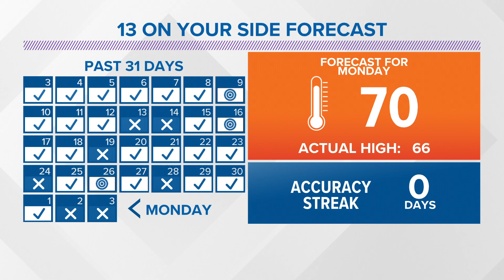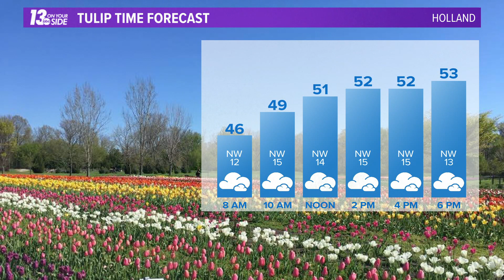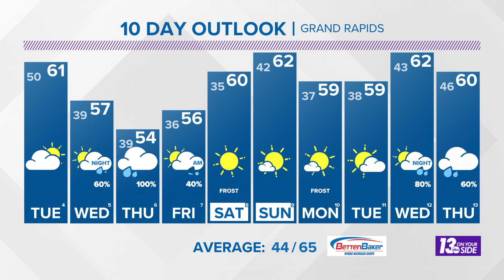13 On Your Side Forecast: Cooler, Wetter Pattern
Temperatures will be cooler with more rainfall than in recent weeks.